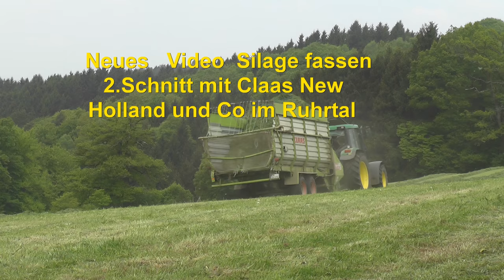Neues Video Silage fassen 2 Schnitt mit Claas New Holland und Co im Ruhrtal